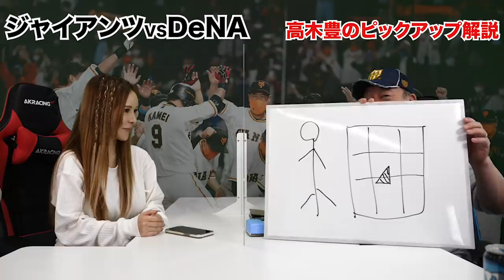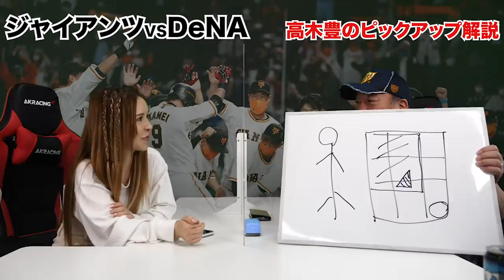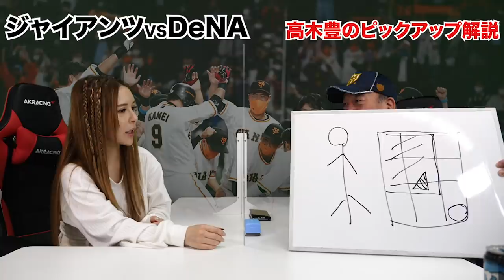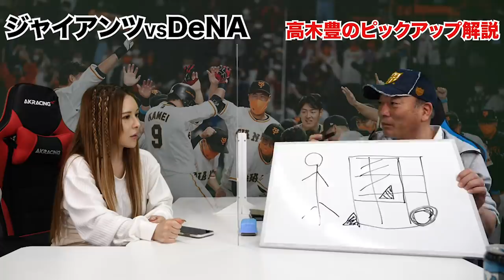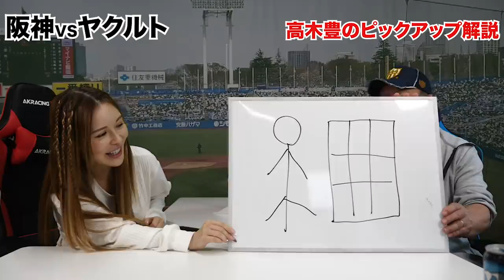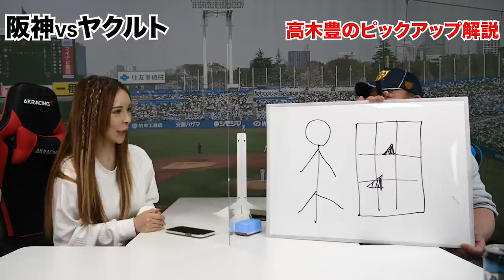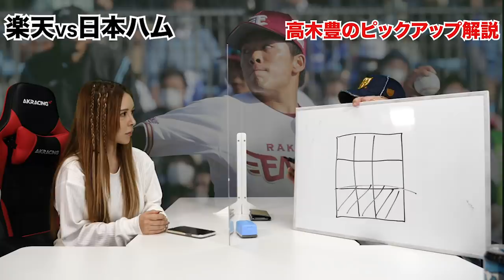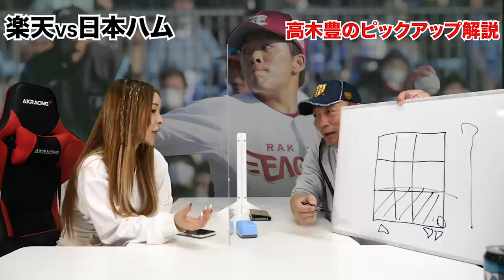亀井サヨナラHRの１球に高木がキレる！佐藤HRの打席に喝！早川の投球を解説します！